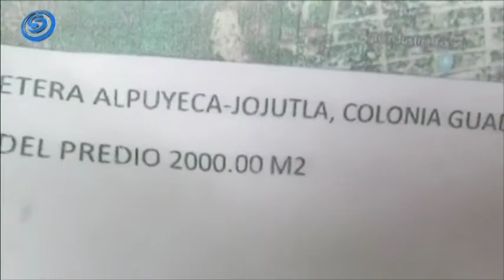VECINOS DE COLONIAS DE ZACATEPEC, EXPLICAN PORQUÉ SE OPONEN A DOTAR DE AGUA A CONJUNTO HABITACIONAL